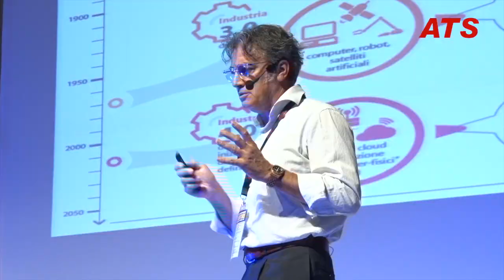TRAILER - FILM Documentario Mentori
Il Trailer del documentario MENTORI, il FILM che ha segnato un momento di passaggio, l'ingresso in una nuova decade e una grande svolta nella vita di molti professionisti.
Giudicato uno dei documenti più rappresentativi di una classe di specialisti che stanno rivoluzionando l'approccio al sapere, all'informazione, alla pratica e soprattutto, stanno cambiando la vita di molte persone.
Questa è l'informazione libera e indipendente, questo è il cambiamento.